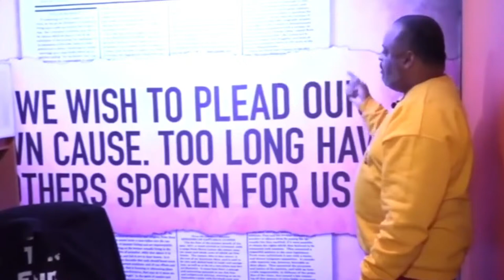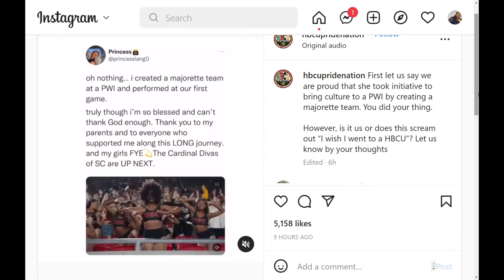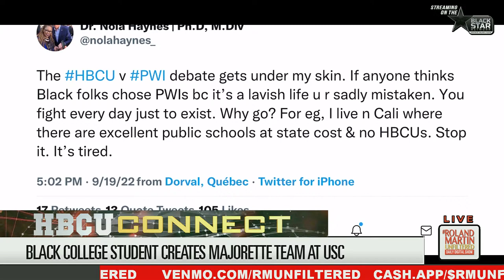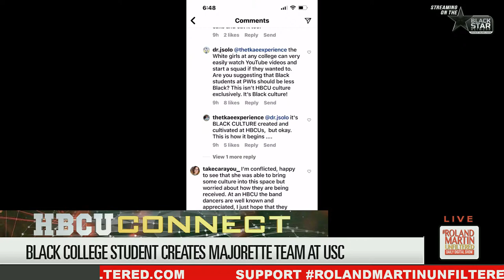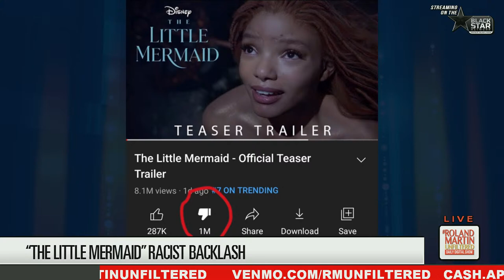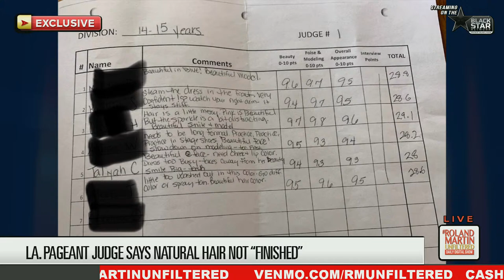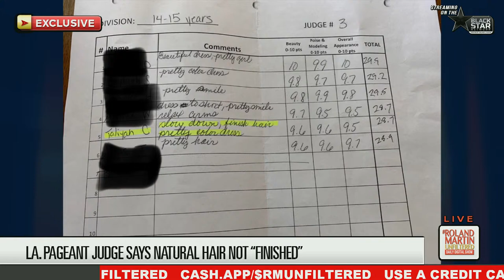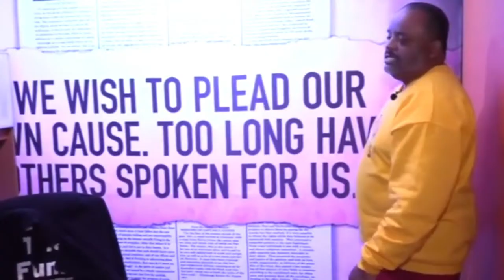Voter Registration Purge, HBCU vs PWI BS, Jane Elliott talks Little Mermaid, La Beauty Pageant Afro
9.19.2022 RolandMartinUnfiltered: Voter Registration Purge, La Beauty Pageant Afro, HBCU vs PWI BS; Jane Elliott talks Little Mermaid

Republicans across the country are issuing last-minute challenges to the eligibility of tens of thousands of mostly Democratic voters in key states like Georgia.  Organizers hope  National Voter Registration Day will encourage votes to check on their status and get unregistered voters to the polls.

The Kansas City, Missouri, police department is under a Department of  Justice investigation of its employment practices for racial discrimination.

Get this, a black teenager in a Louisiana beauty pageant wears her natural hair, an afro, for the competition.  A white judge writes on her score sheet that she needs to "finish" her hair.  We have the contestant and her parents on the show.

Plus,  Diversity Educator Jane Elliott is back to discuss why white people are so mad about The Little Mermaid being black.

And in tonight's Fit, Live, Win segment, how your health and your vote coincide.